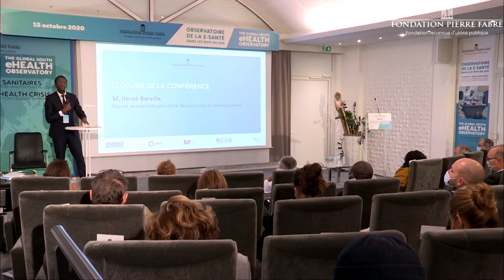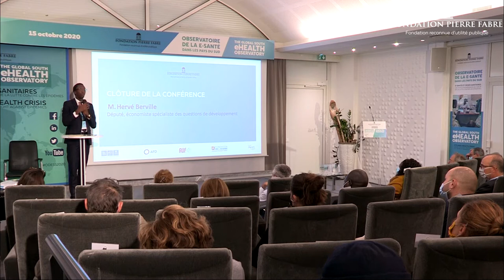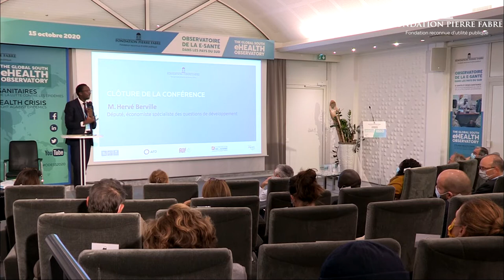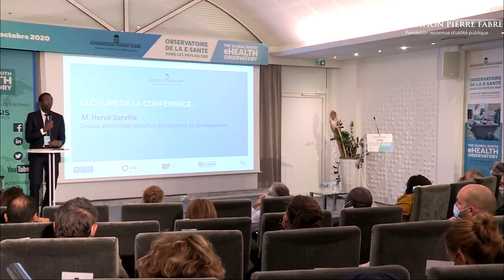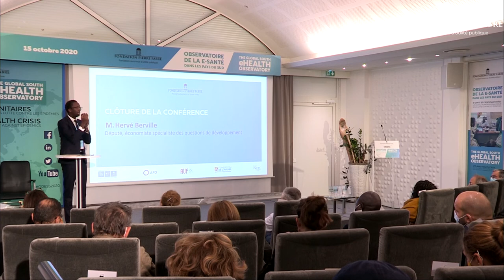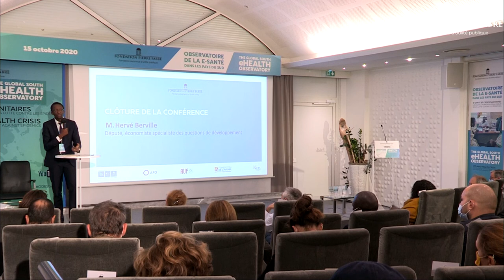09/ Closing - 2020 ODESS Conference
With Mr. Hervé Berville, Member of Parliament and Economist.